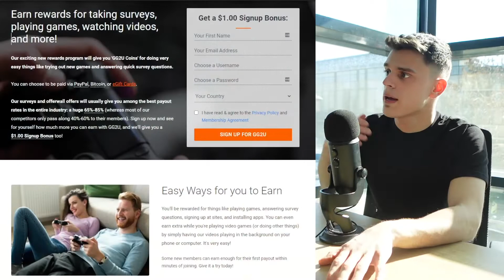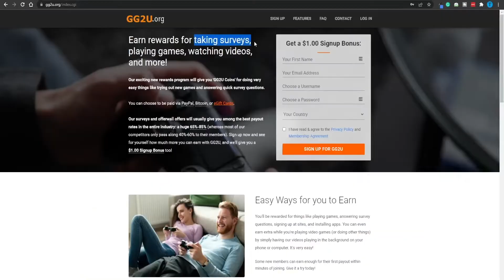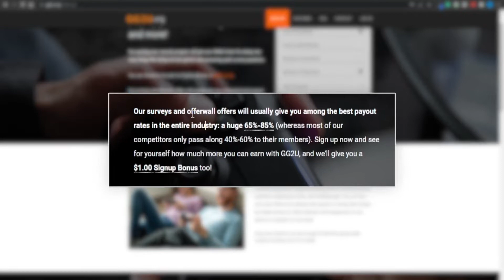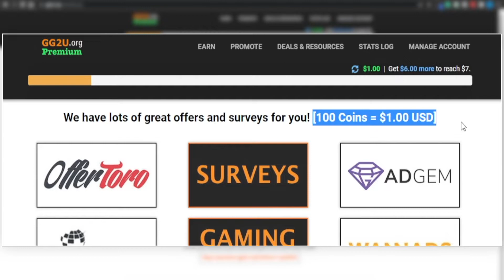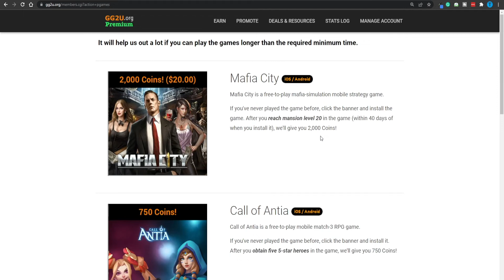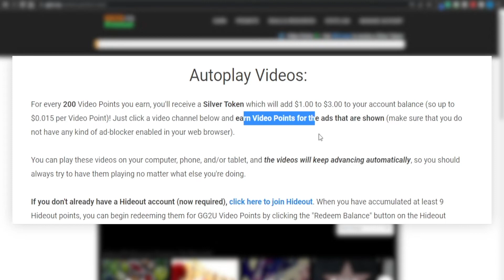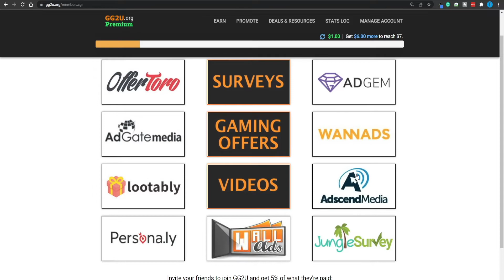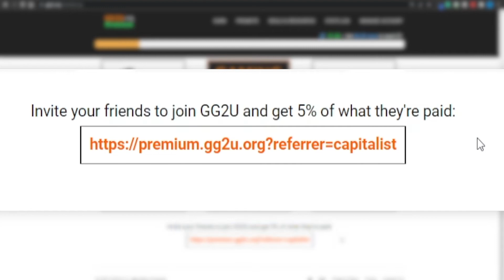Watch YouTube Videos and EARN $450 Per Day for FREE!! | Earn Paypal Money 2025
Watch YouTube Videos and EARN $450 Per Day for FREE!!